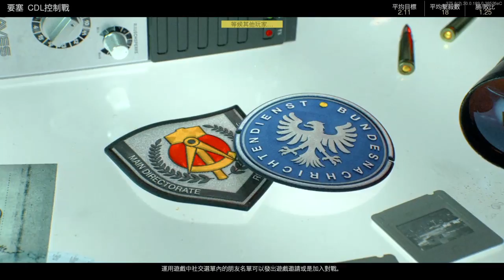決勝時刻黑色行動冷戰 108 聯賽對戰隊友不給力打很辛苦啊…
打不動啊！爭氣點隊友啊！